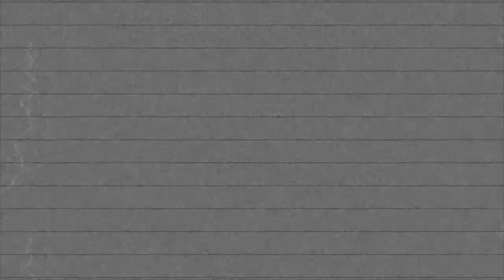"Insomnia" Ram Jam |BYOS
Here's a little Ram Jam session Amir Oosman, Chris Drummer, and myself.

Need a great snare pad? Order my BYOSphere pad with magnetic puck here!

Thank you to my good friends at Mapex Drums, Promark Drumsticks, Evans Drumheads, Zildjian Cymbals and OffWorld Percussion!